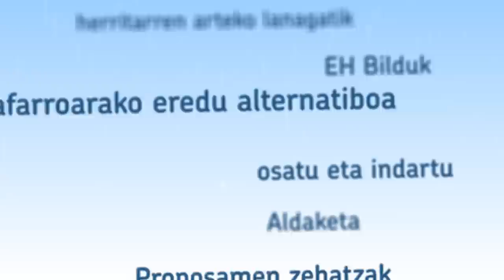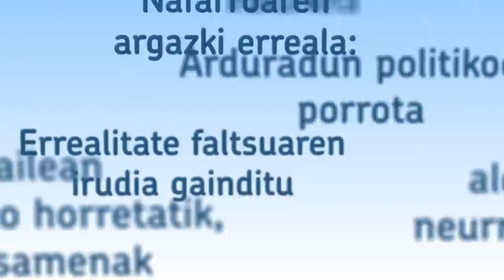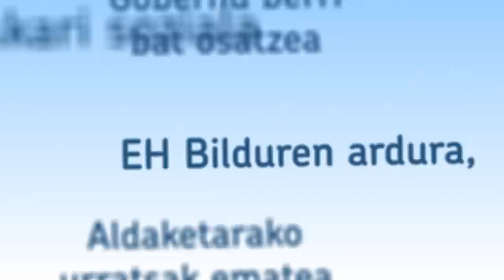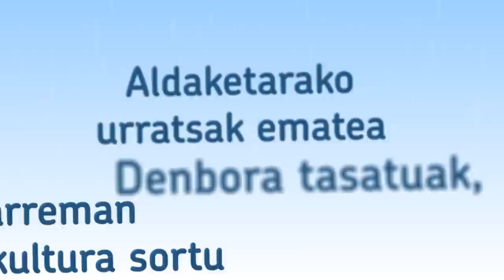Aldaketa euria, etorkizuneko Nafarroarako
Ekarpen prozesuaren aurkezpen bideoa.